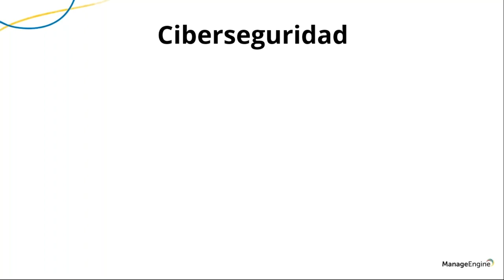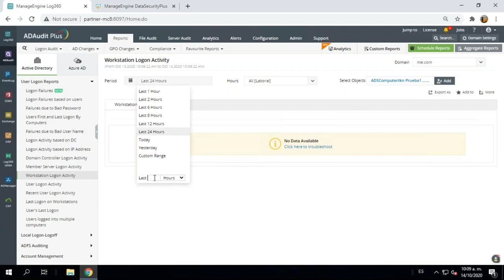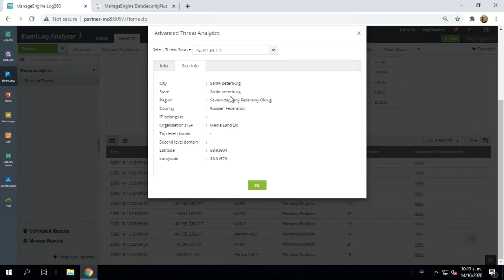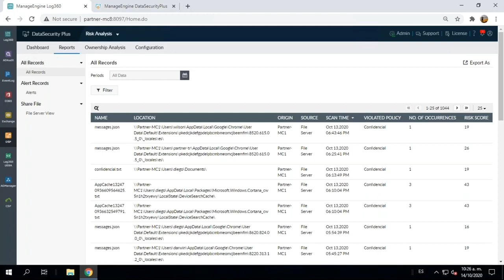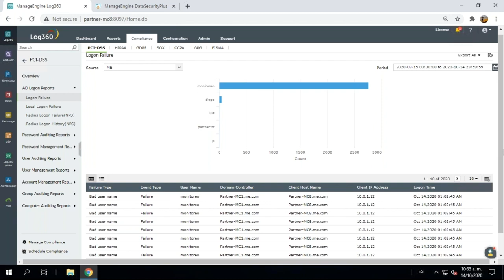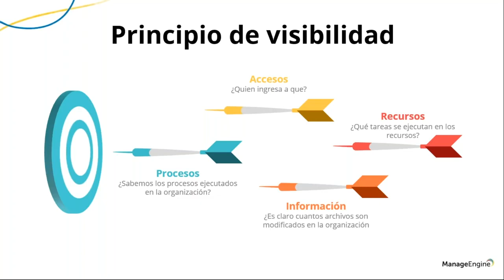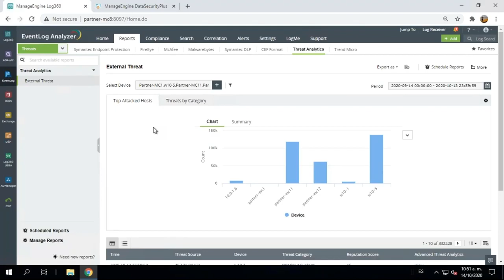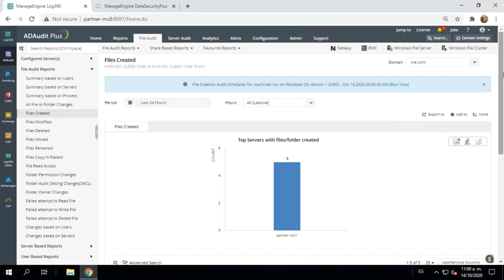Ciclo de webinars Ciberseguridad: Visibilidad: el primer anillo de seguridad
Ciclo de webinars Ciberseguridad: una estrategia insuperable
Proteja la información de su compañía aplicando una completa estrategia de ciberseguridad, que va desde la visibilidad total de la infraestructura, hasta el control de accesos de cuentas y usuarios privilegiados, pasando por la aplicación de herramientas de inteligencia artificial para identificar actividades anómalas. Establezca una estrategia insuperable con ManageEngine.

Sesión 1: Visibilidad: el primer anillo de seguridad
Obtenga visibilidad de los eventos de seguridad de su infraestructura con Log360, a través de la interpretación del ciclo de vida de los archivos, la búsqueda inteligente de logs y la realización de auditorías.